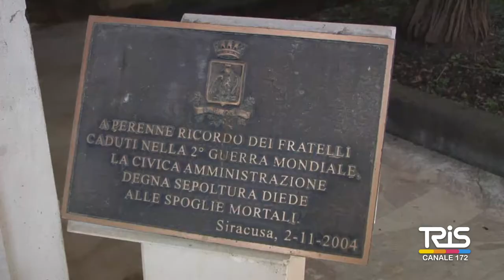Bombardamento del 1943, Siracusa e la sua memoria